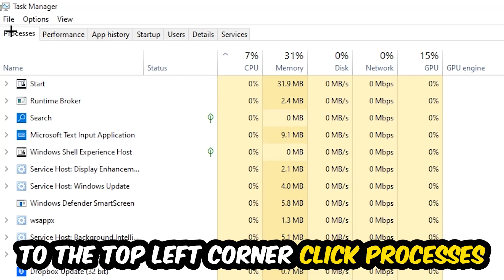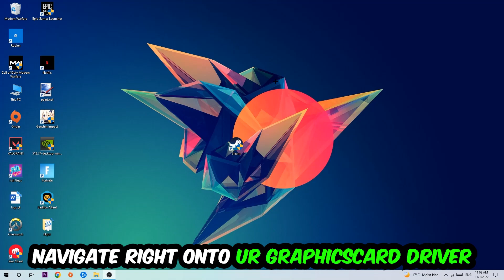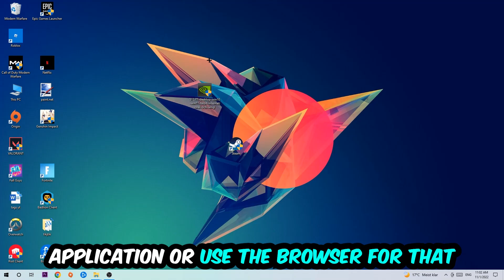Dead by Daylight – How to Fix Crashing, Lagging, Freezing – Complete Tutorial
how to fix Dead by Daylight  crashing,
how to fix Dead by Daylight  crashing on pc,
how to fix Dead by Daylight  crashing on ps4,